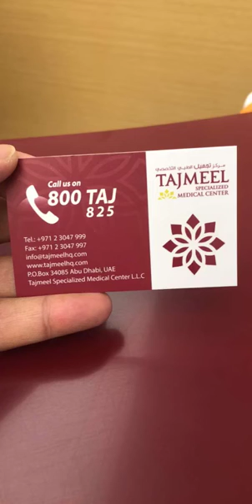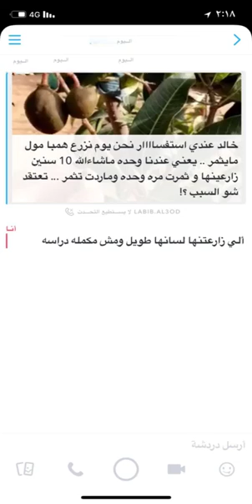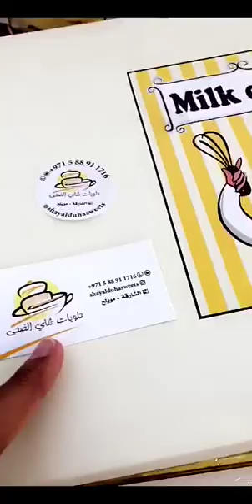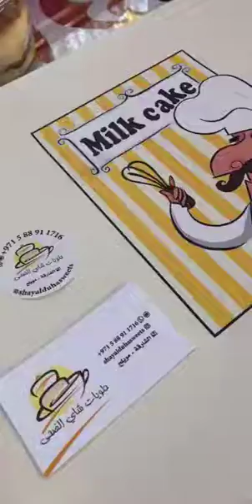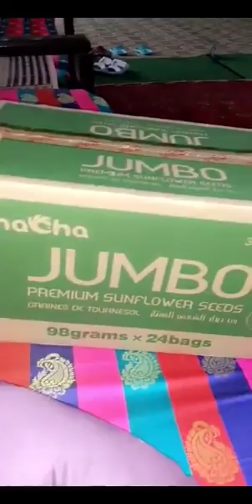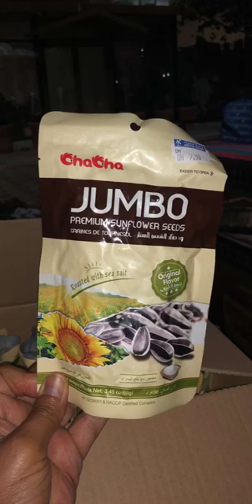خالد الخالدي-افراح الهوامل والرميثات